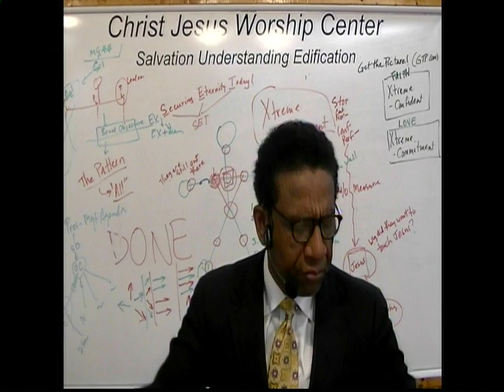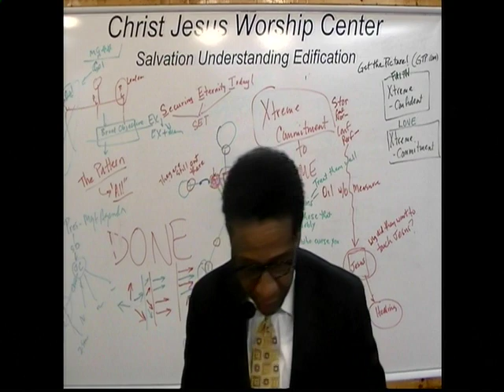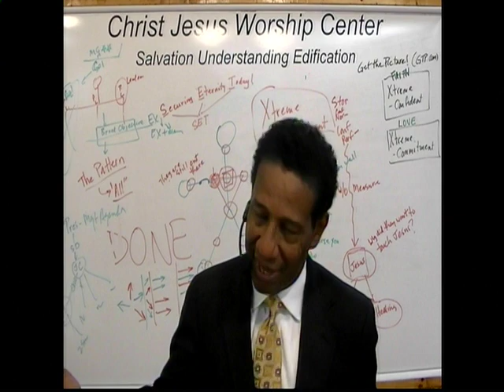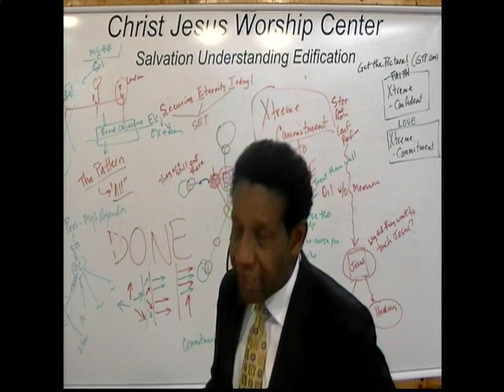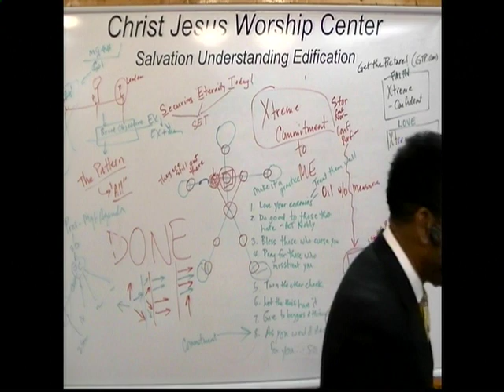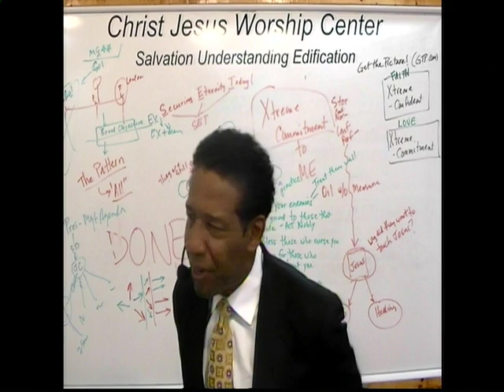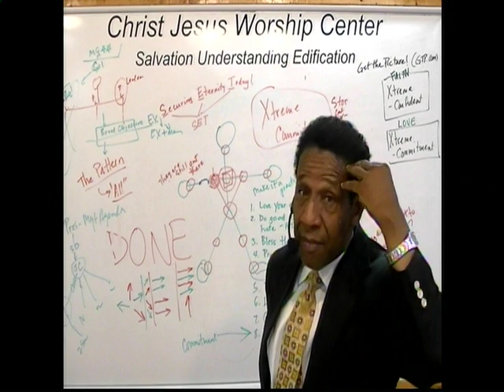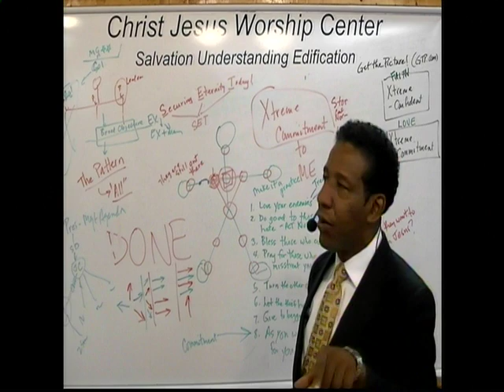Message 01 (pt. 1) - Dr. Johnnie Taylor, Jr.